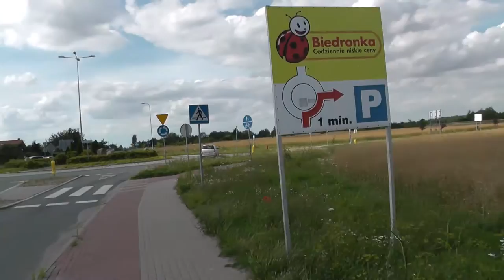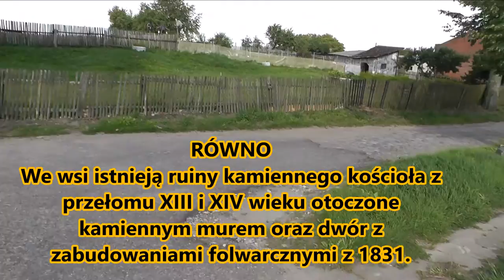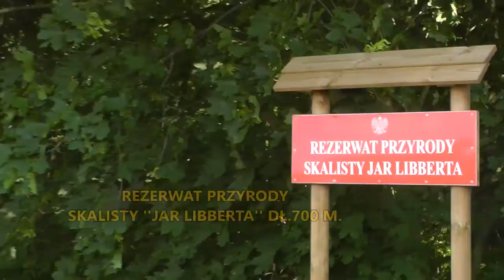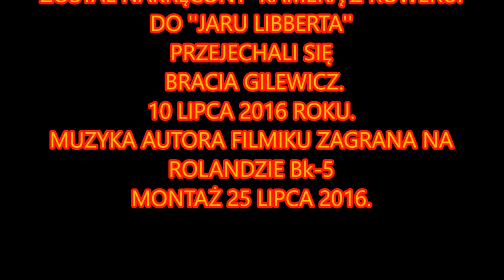Rowerkiem do Jaru Libberta.Okolice Barlinka.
Zwiedzamy okolice Barlinka.
Woj.zachodniopomorskie.